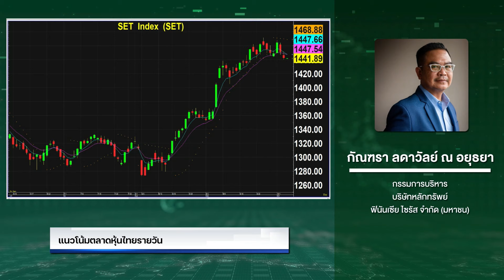"กัณฑรา"มองแนวต้าน 1,470 แนะ 5 หุ้นเด่น ฟินันเซีย ไซรัส AOT-CBG-BCH-CPN-KCG